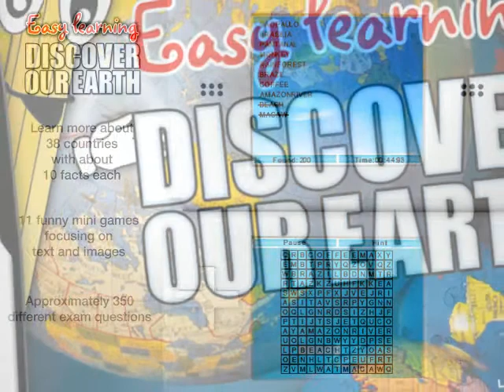Easy Learning Discover Our World Trailer.wmv